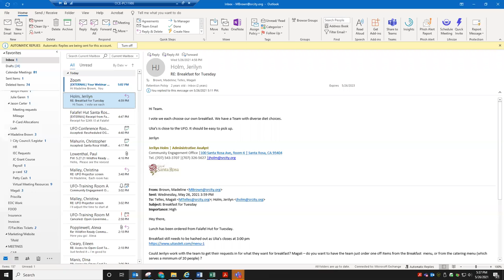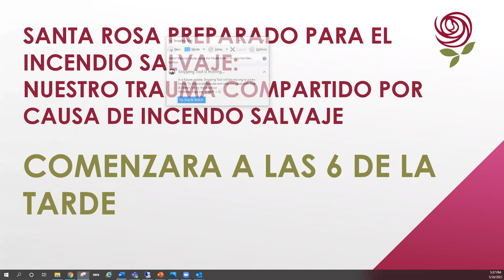Nuestro Trauma Compartido en Torno a los Incendios Forestales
A través de evacuaciones, incendios, cortes de energía planificados, otros factores estresantes de la vida y ahora una pandemia global, es importante cuidar nuestro bienestar y conectarnos con los demás. Únase a los facilitadores capacitados de Sonoma Community Resilience Collaborative, ya que brindan a la comunidad herramientas de resiliencia para manejar tiempo de crisis y factores estresantes de la vida. Nuestra visión es proporcionar a nuestra comunidad con herramientas de resiliencia para lidiar con los múltiples desafíos que hemos enfrentado y seguimos enfrentando como comunidad. Estas herramientas han existido durante siglos y se pueden usar en cualquier lugar, en cualquier momento, independientemente de la situación, ya sea una presentación en la escuela, una entrevista para un trabajo, o incluso preparándose para desastres naturales.

Presentadores: Magali Telles, la Directora de Participación Comunitaria de la Ciudad de Santa Rosa; Gricelda Correa, Gerente de Comunicación y Participación Comunitaria de Santa Rosa Community Health; Rosa Bernal, Gerente de Casos de PDI Surgery Center